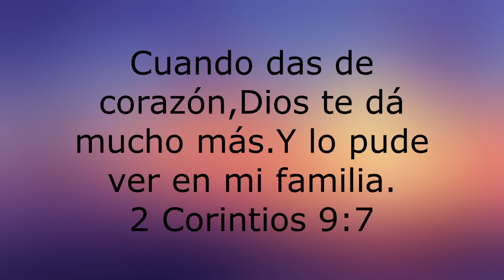REACCIÓN y ANÁLISIS ALHAN - Entrevista a Dios (Cristiana reacciona) | Natuchys